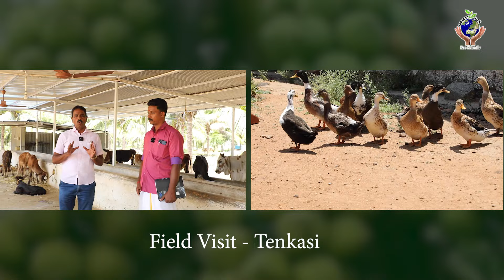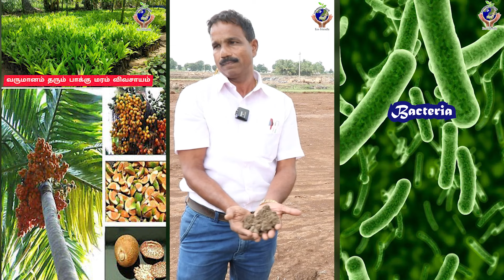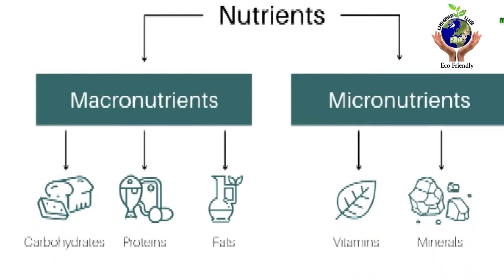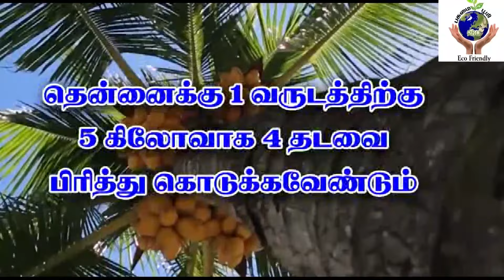அனைத்து பிரச்சனைகளுக்கும் தீர்வு அளிக்கிறார்!! He solves all the problems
" விவசாயிகளின் சேவகன்
    பசுமை பூமியின் காவலன்
உழைக்கும் மக்களின் நாயகன்"…

            Ln.Dr.T.Nadarajan B.Sc. Agri ,Ph.D.(USA)
                                   CHAIRMAN

பசுமை பூமியின் கோட்பாடு:

    ஆரோக்கியமான வாழ்வு
         சுத்தமான காற்று
    தடை  இல்லாத இன்பம்"...

   நமது பசுமை பூமியில்  அனைத்து ரகம் தென்னங்கன்றுகளான🌴🌴

 ▪ நாட்டு ரகம்
 ▪ குட்டை ரகம்
 ▪ நெட்டை x குட்டை ரகம்
 ▪ குட்டை x நெட்டை ரகம்
 ▪ குட்டை x குட்டை ரகம் போன்ற ரகங்கள் கிடைக்கும்.

          இயற்கை உரங்களான🌱🌱
 ▪ ஆர்கானிக் கலப்பு உரம்,
 ▪ தென்னை நுண்ணூட்டம்,
 ▪ தென்னை வேர் டானிக்,
 ▪  மீன் அமிலம்
 ▪ மண்ணின் வைரம்
 ▪ பஞ்சகவ்யா
 ▪ பூம் பூம் பூஸ்டர்
 ▪ கருப்பு தங்கம்
 ▪ சஞ்சீவி குருணை போன்ற இயற்கை உரங்கள்  கிடைக்கும்.
           மற்றும் 🍉🍆🧄🌼🌾🍁
▪ மரக்கன்றுகள் ,
▪ பழக்கன்றுகள்
▪ பூச்செடிகள்
▪ மூலிகை செடிகள்
▪ வாழை ரகங்கள்
▪ மரம் ஏறும் கருவி
▪ ஊடுபயிர்கள்
▪ தேனீ பெட்டி
▪ மூங்கில் ஊஞ்சல்
▪ ஸ்பிரேயர்
▪ கூன்வண்டு வாளி குறைந்த விலையில் கிடைக்கும்.